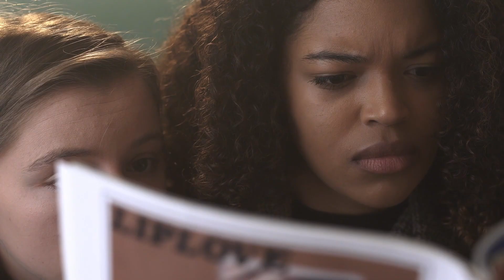Bande démo Yoanna Nikitara - CJ Talents